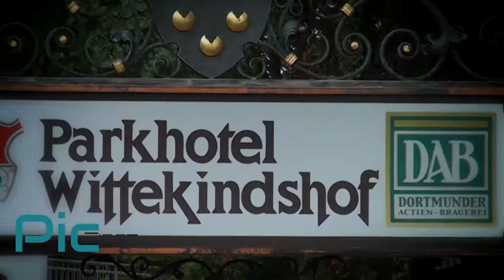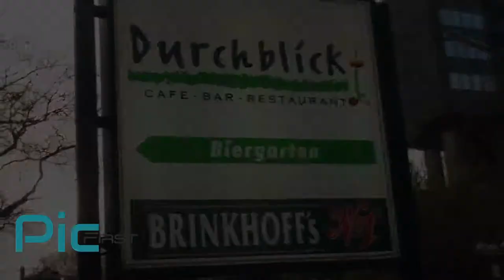Persian Wedding Germany 2017_ MAHSA & MOJTABA 19 August 2017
جشن زیبای عروسی مهسا ومجتبی . شهردورتموند  آگوست 2017